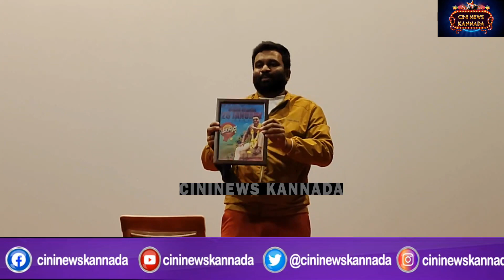ರಂಗನ ಮ್ಯಾಜಿಕ್ ಗೆ ಬೆರಗಾದ ನಟ ಶಿವಣ್ಣ